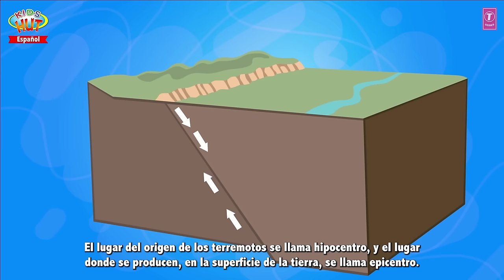DESASTRES NATURALES EL TERREMOTO | Nuevas historias infantiles | Nueva historia española para niños.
Presentación "DESASTRES NATURALES - EL DESLIZAMIENTO DE TIERRA | Nuevas historias infantiles " por KIDS HUT - Español .

✿‿✿ HELLO KIDS you are enjoying "NATURAL DISASTERS  THE EARTHQUAKE  SPANISH " by Kids Hut.